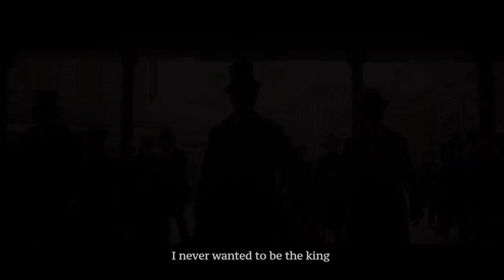COMP4441 Assignment 1 Mashup Remix - The Greatest Showman X The Rumbling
The Greatest Showman X The Rumbling (Attack on Titan Season 4 Part 2 Opening)
COMP4441 Spring 2022